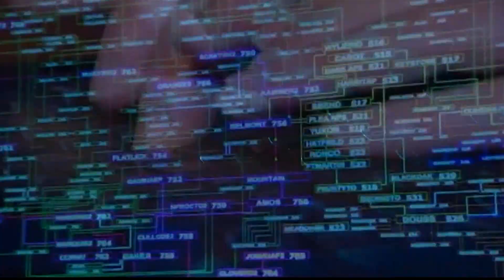Tips to protect yourself from a Russian cyberattack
A cybersecurity expert weighs in.